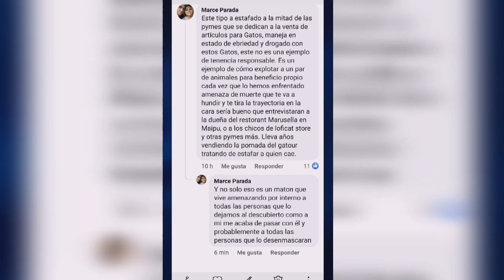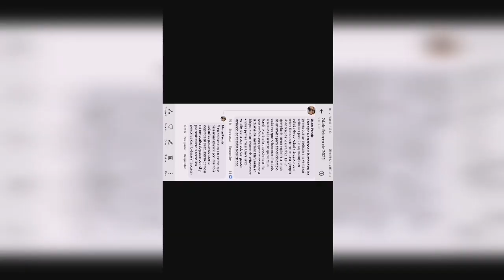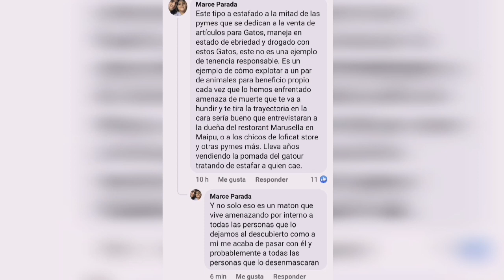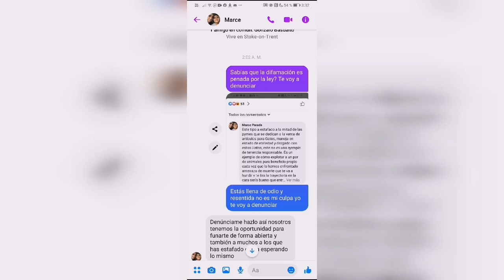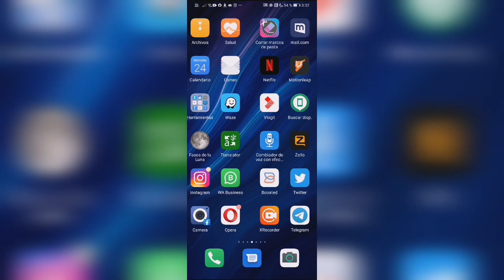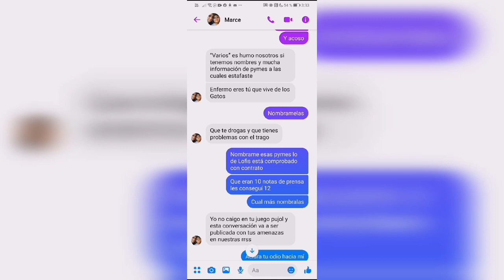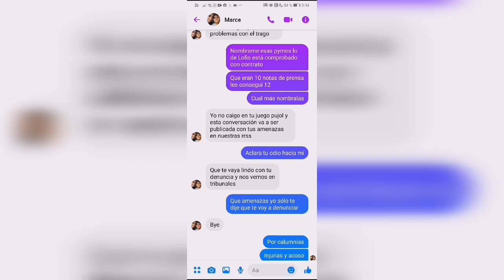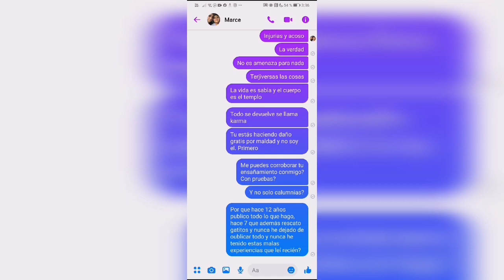Pruebas de que Marce Parada nos está calumniando!